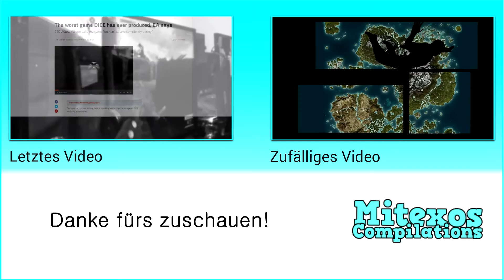"ICH HAB KEINE WAFFE!!" - Kompetente Terroristenjagd - Rainbow Six Vegas 2